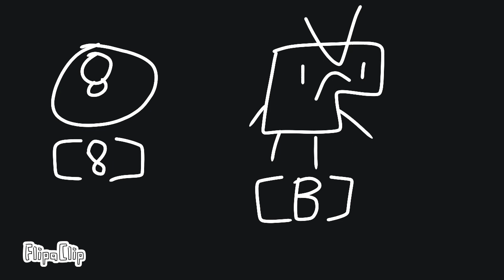RFOS 1 - pool tiem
Vote in comments [8] for 8ball  or [B] for Mean guy